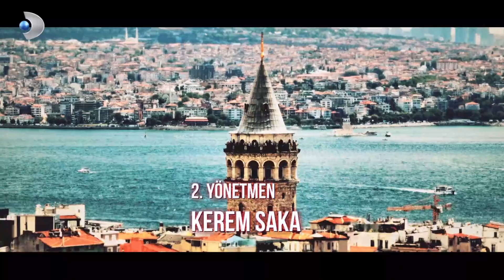Arka Sokaklar 18. Sezon Jenerik - 6. Versiyon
Sinem Reyhan Kıroğlu (Birce) diziden ayrıldığı için jenerik güncellendi